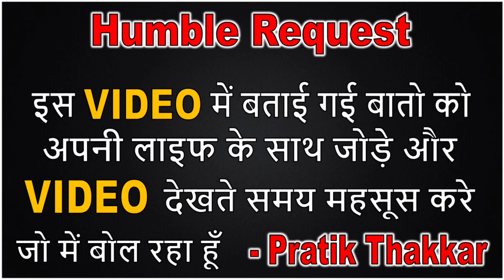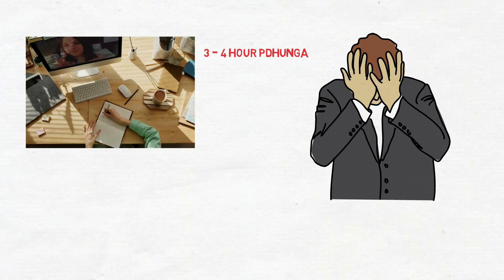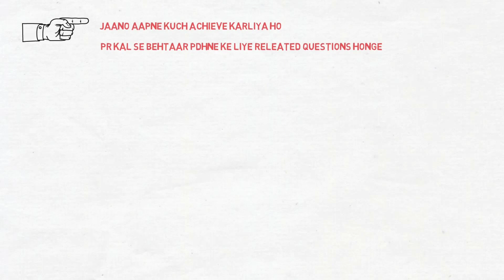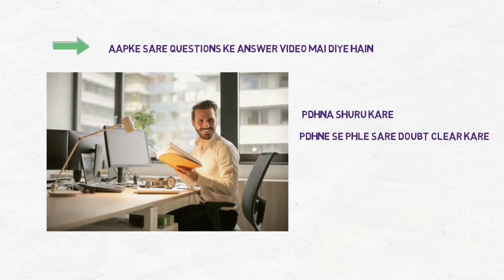HOW TO MAKE READING HABIT LIKE SUCCESSFUL STUDENT OR PEOPLE TIPS SPEECH MOTIVATION IN HINDI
HOW TO MAKE READING HABIT LIKE SUCCESSFUL STUDENT OR PEOPLE TIPS SPEECH MOTIVATION IN HINDI STUDY BUDDY CLUB

Reading is a very good habit that one needs to develop in life. Good books can inform you, enlighten you and lead you in the right direction. There is no better companion than a good book. Reading is important because it is good for your overall well-being. Once you start reading, you experience a whole new world. When you start loving the habit of reading you eventually get addicted to it. Reading develops language skills and vocabulary. Reading books is also a way to relax and reduce stress. It is important to read a good book at least for a few minutes each day to stretch the brain muscles for healthy functioning.

Books really are your best friends as you can rely on them when you are bored, upset, depressed, lonely or annoyed. They will accompany you anytime you want them and enhance your mood. They share with you information and knowledge any time you need. Good books always guide you to the correct path in life. Following are the benefits of reading –

Self Improvement: Reading helps you develop positive thinking. Reading is important because it develops your mind and gives you excessive knowledge and lessons of life. It helps you understand the world around you better. It keeps your mind active and enhances your creative ability.

Communication Skills: Reading improves your vocabulary and develops your communication skills. It helps you learn how to use your language creatively. Not only does it improve your communication but it also makes you a better writer. Good communication is important in every aspect of life.